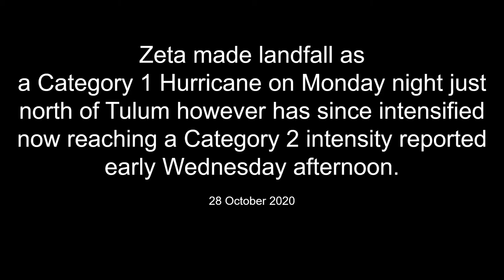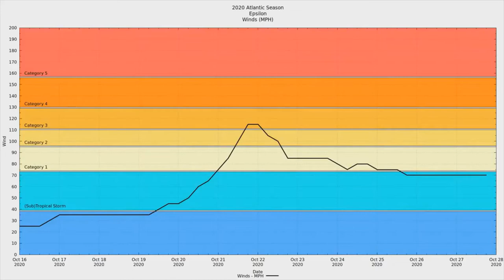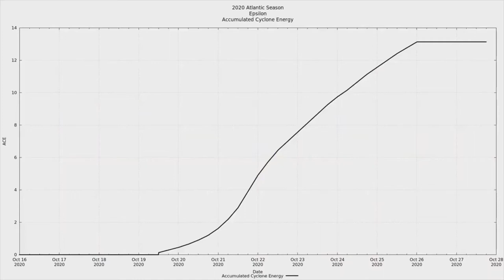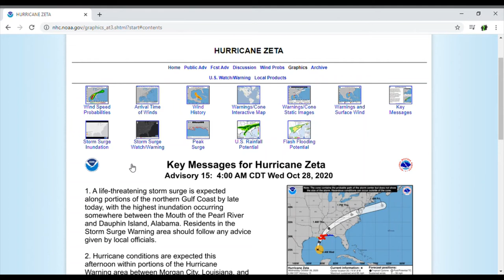Satellite Views Of A Hurricane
Zeta made landfall as a Category 1 Hurricane on Monday night just north of Tulum however has since intensified now reaching a Category 2 intensity reported early Wednesday afternoon.

Hurricane warnings are in effect from Morgan City, La., to the Mississippi-Alabama border, including greater New Orleans.

A storm surge warning also covers areas between the mouth of the Atchafalaya River in Louisiana to Navarre, Fla.  Surge could reach six to nine feet in some areas; the National Hurricane Center is warning of “a danger of life-threatening inundation from rising water moving inland.”

Zeta is moving quickly north-northeast and its forward rate of speed (20 mph) will allow its winds to reach farther inland than ordinarily would be the case with a landfalling system. Damaging winds could stretch all the way into interior parts of Georgia.

Hurricane Warnings
Zeta
Hurricane Zeta
Weather Warnings
Weather Report
Latest Weather Reports
Latest News
New Orleans News
U.S. Gulf Coast News
Louisiana News
Mississippi News